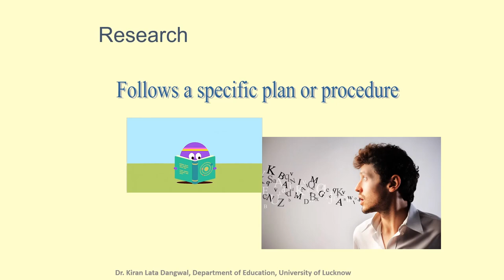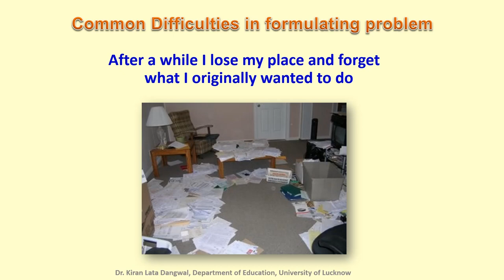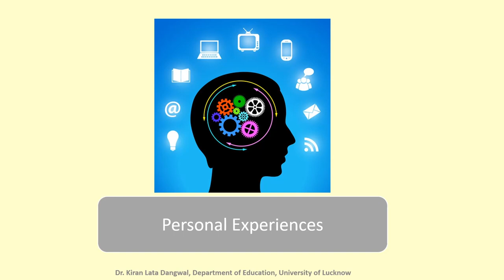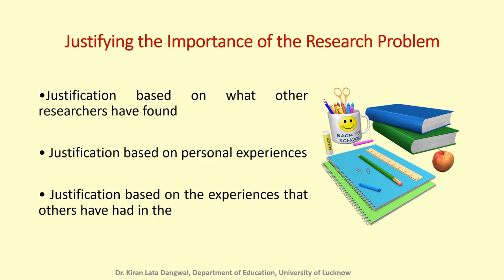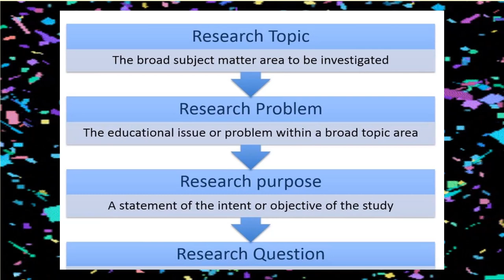Problem Classification and Questions of Research